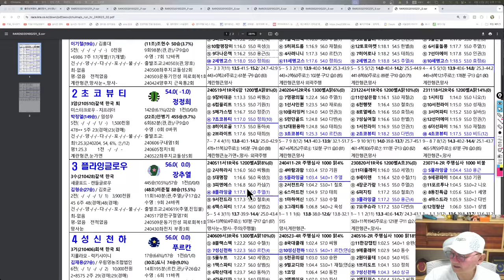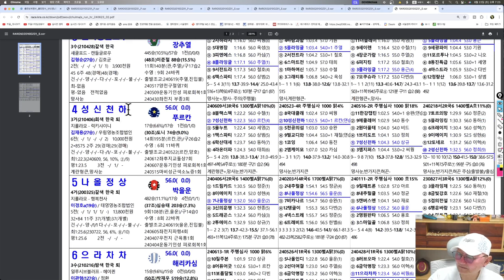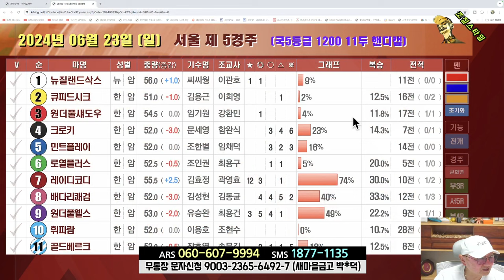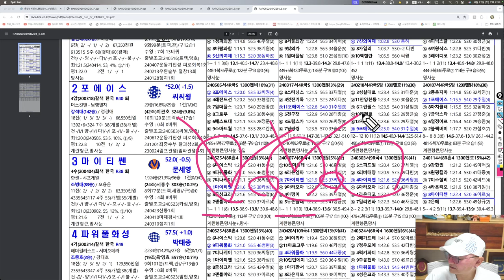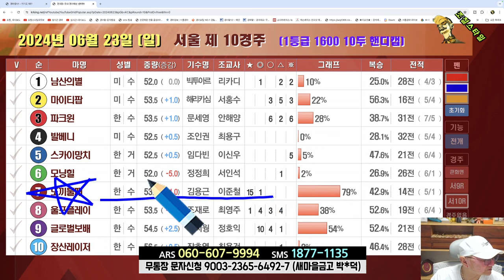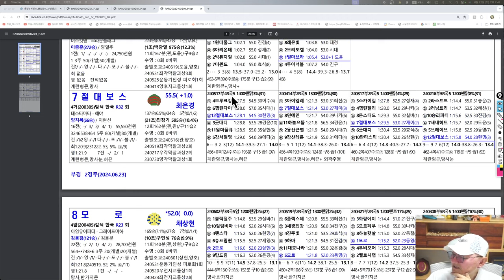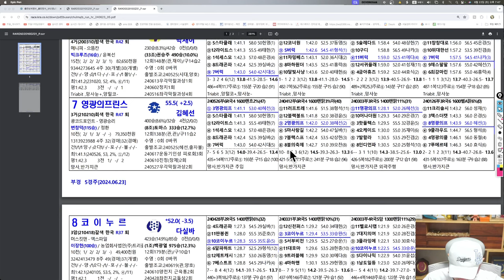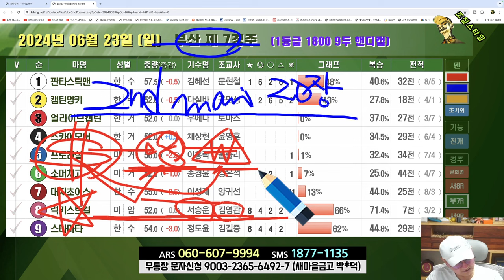[경마] 조철스타일 경마/ [6/23/일요] 실전베팅 / 징검다리 UCC